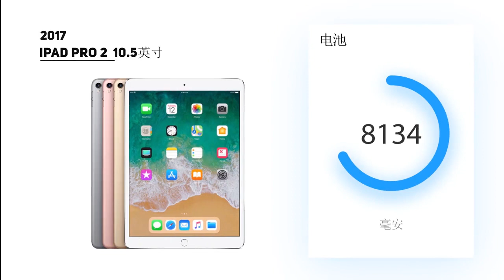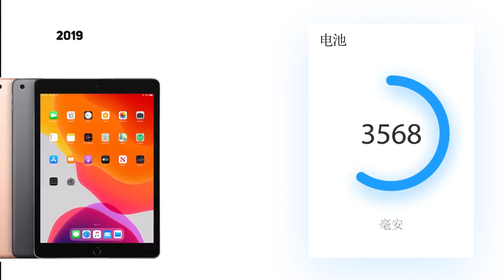Past generations of iPad battery capacity，from ipad 1 to iPad 2020 pro